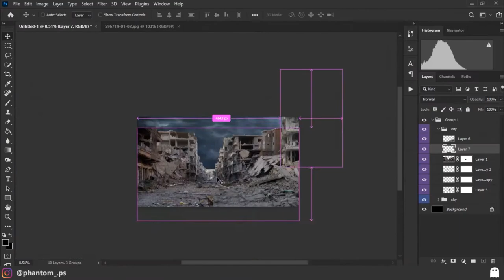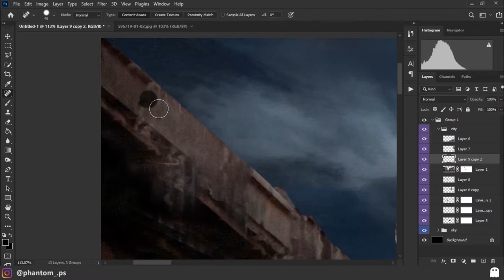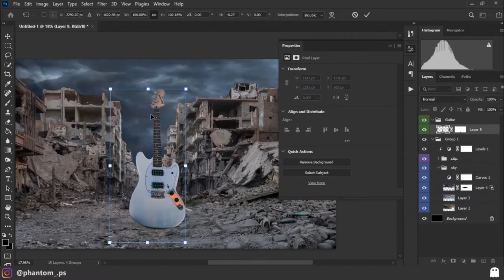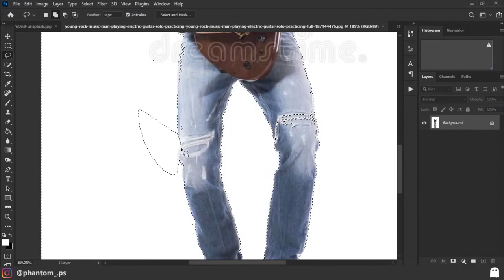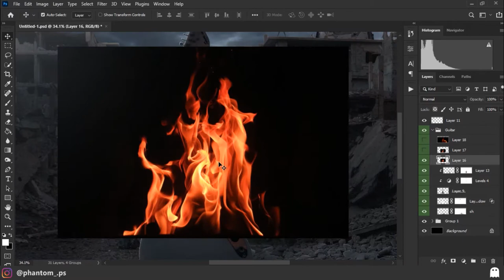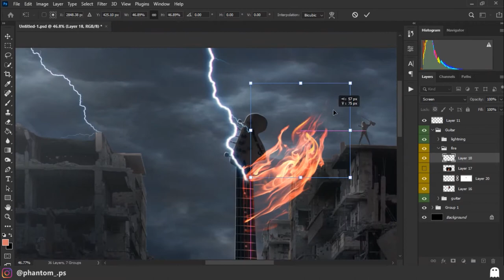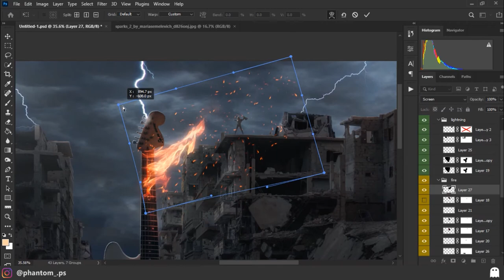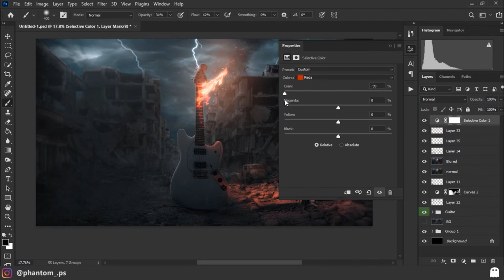Creating a special Electric guitar photo in Photoshop - Speed Art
If you interested you can download the stocks and make a nice photo link in below.

15 stocks used
Project setting: 5120 × 2880px 300dpi
2.1 Hours to complete